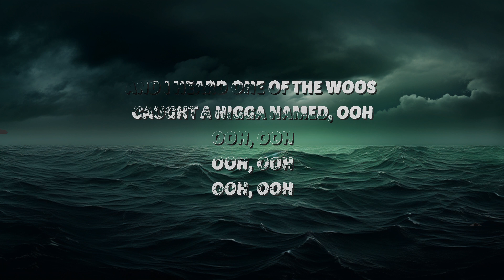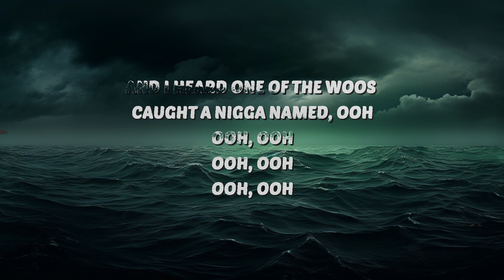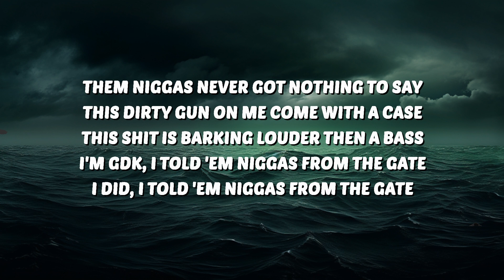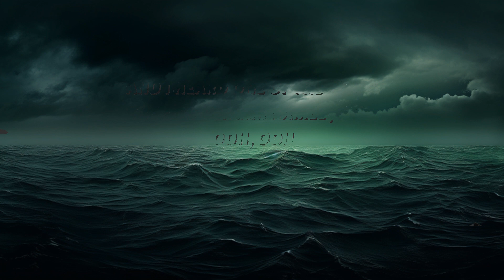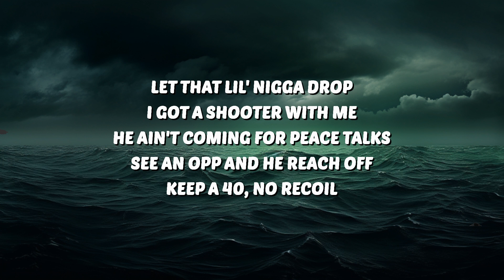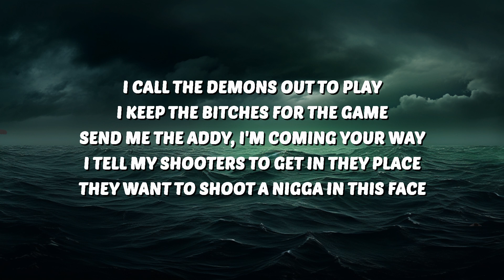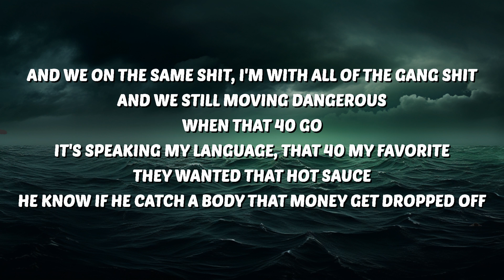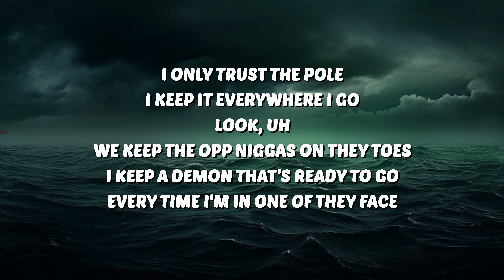Fivio Foreign - Hot Sauce (Lyrics) | 25 Min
🎶 Fivio Foreign - Hot Sauce (Lyrics)

🎤 Lyrics:
[Intro]
Yeah
And I heard one of the Woos (Shoutout 808Melo, yeah)
Caught a nigga named
Ooh (Ooh), Ooh (Ooh)
Uh, yeah (Uh, uh)

[Verse 1]
I call the demons out to play (I call the demons out to play, uh look)
I get the bitches for the game (I get the bitches for the game, uh, look)
Send me the addy, I'm coming your way
I tell my shooters to get in they place
They want to shoot a nigga in this face
I tell' 'em chill, they couldn't wait
After a man down niggas calling me making me hot
Somebody got shot (Baow), they be going through a lot (Baow)
And I ain't Ja Morant, I ain't just flashin' no chopp'
I don't hear no tune from the opps, Atlantic
Let that lil' nigga drop
I got a shooter with me he ain't coming for peace talks (Grrr)
See an opp and he reach off
Keep a 40, no recoil
They shooting and passing like they playin' bball
And no, he not a marksman
He ain't shooting from deep, nah, we pull up in like three cars
Hop out in the middle of the street (Baow), and let the heat off (Uh)
And we [?] shit, I'm with all of the gang shit (Uh), and we still moving dangerous
When that 40 go (Baow)
It's speaking my language, that 40 my favorite
They wanted that hot sauce (Uh)
He know if he catch a body that money get dropped off (Baow)
(That money get dropped off, huh), uh
I get an opp nigga knocked off (I will)
We run in the crib we don't knock doors (Naw)
We see his face and we pop off (Baow)
I hope that being an opp is something to die for

[Verse 2]
I only trust the pole (Only trust the pole)
I keep it everywhere I go (Everywhere I go)
Look, uh
We keep the opp niggas on they toes (On they toes, uh)
I keep a demon that's ready to go (Grr)
Every time I'm in one of they face
Them niggas never got nothing to say (Nah)
This 30 gun on me come with a ca